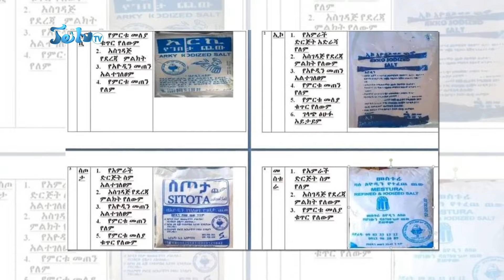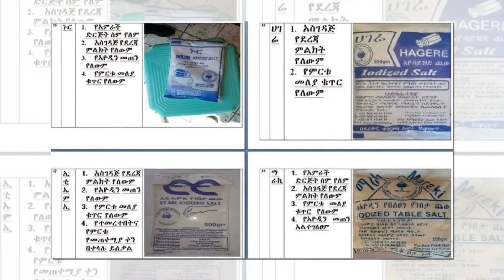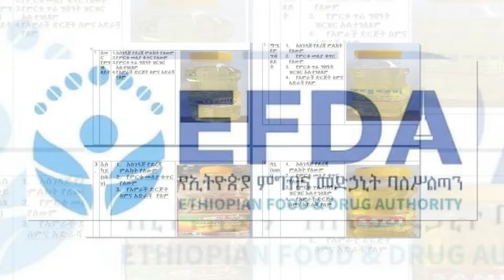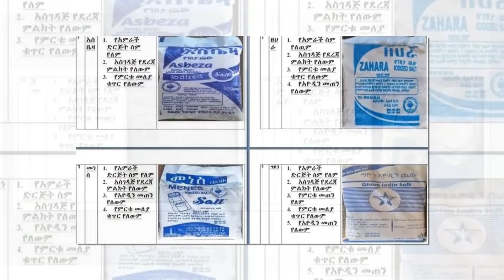ከገብያ የታገዱ 83 ምርቶች||በሀሰተኛ ዶክትሬት ድግሪያቸው ተያዙ||ጥር -15-2016||Jan-24-2024||ጄይሉ ቲቪ#jeilutv